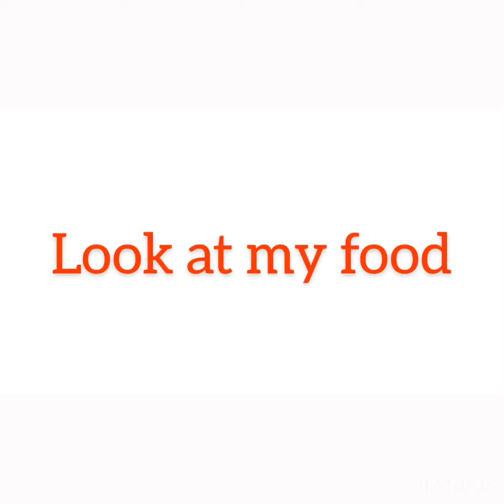7 Rings Song Parody